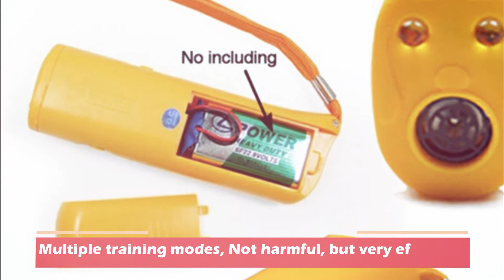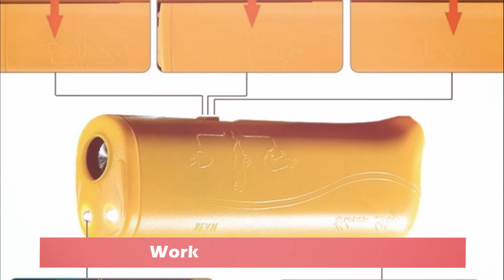BarXStop Pro Review - Best Anti-Dog Barking Device 2023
A revolutionary technology is now available to make dog barking a thing of the past. Control your dog's bad habits from a distance thanks to BarXStop, the ultrasonic anti-barking device.

=== KEY POINTS ===

** Multiple training modes
** Works even when your dog is far away
** Not harmful, but very effective